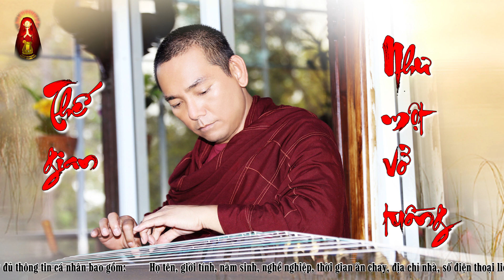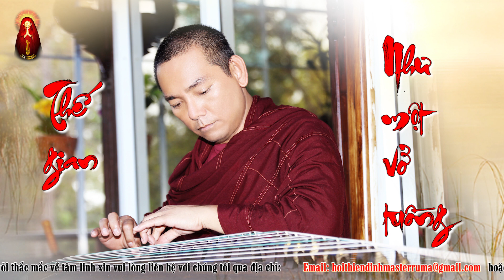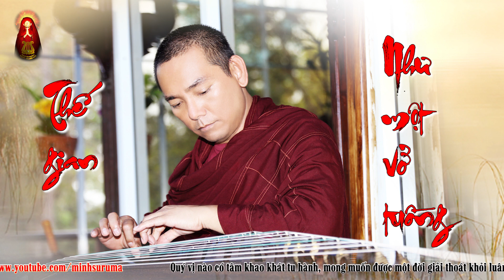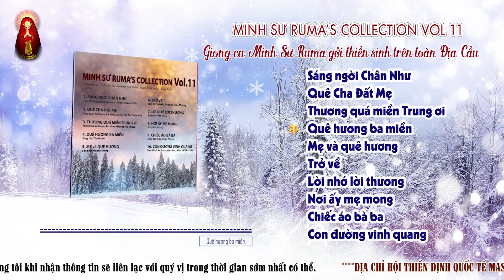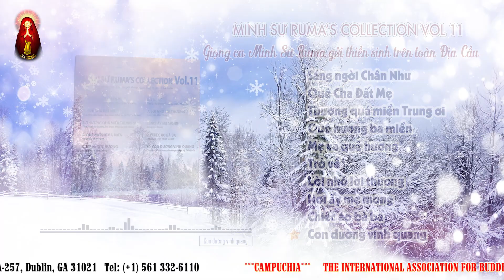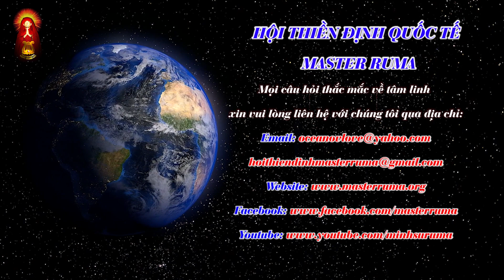Thế Gian Như Một Vở Tuồng - Phần 1 || Pháp Thoại Minh Sư Ruma